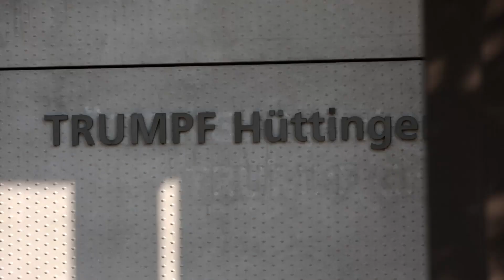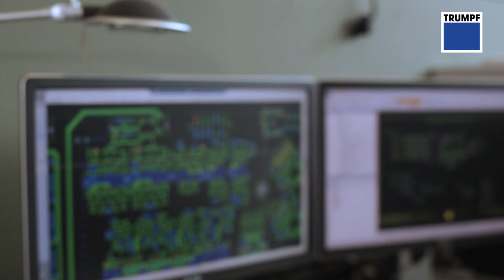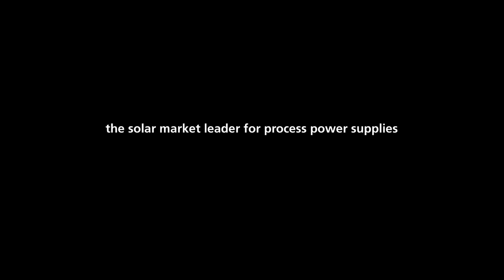TRUMPF Electronics: TRUMPF Hüttinger - The solar market leader for process power supplies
Being successful in the solar market is a challenge. It requires dedication and focusing. We know and understand the challenges you face and we have a proven and reliable new generation of cutting edge process power supplies that enable your production to set the pace. Because we focus on the solar market, no one else does.

Im Solarmarkt erfolgreich zu sein ist eine Herausforderung. Es erfordert Hingabe und Fokussierung.
Wir kennen und verstehen die Herausforderungen vor denen Sie stehen und haben eine neue, zuverlässige Generation von wegweisenden Prozess-Stromversorgungen entwickelt, die es Ihrer Produktion ermöglichen, den Maßstab zu setzen. Wir konzentrieren uns auf den Solarmarkt wie kein anderer.